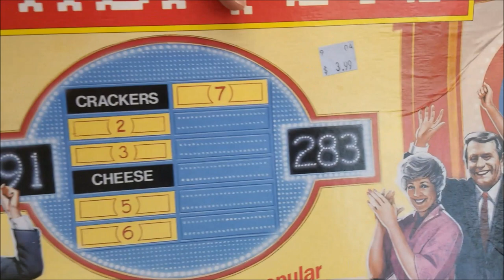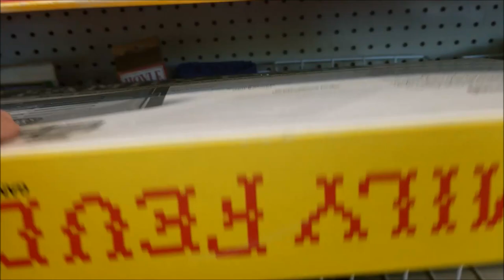Thrift With Me -- Dressers Without Mirrors, a Reproduction Bed Warmer, Family Feud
Lot and lots of nostalgia in this thrift store visit -- and they've STILL got a ton of milk glass.